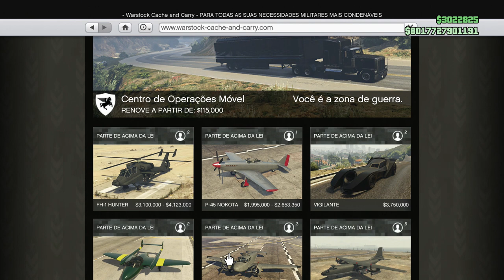GTA 5 Online - Novo FH 1 HUNTER o MELHOR Helicóptero do GTA 5 de $5 000 000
Meu Discord
Tem uma Ideia?